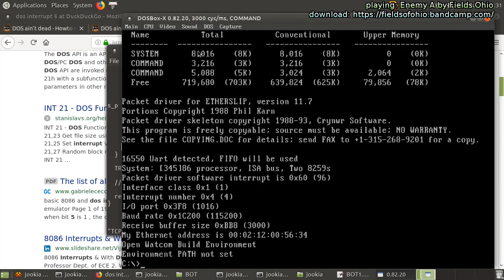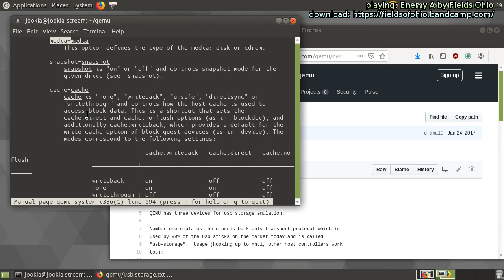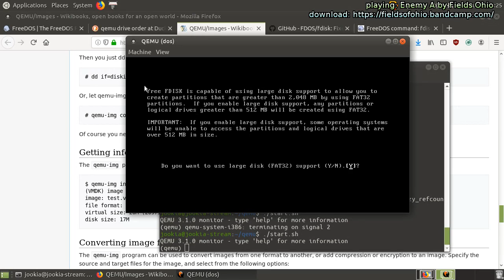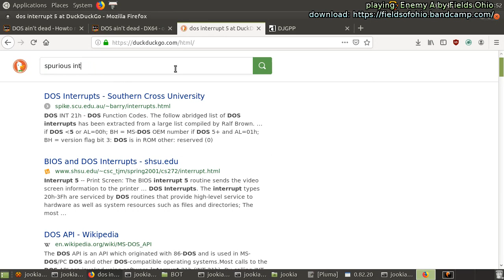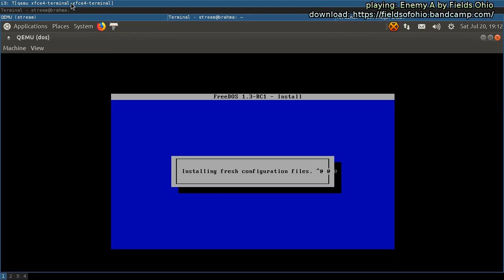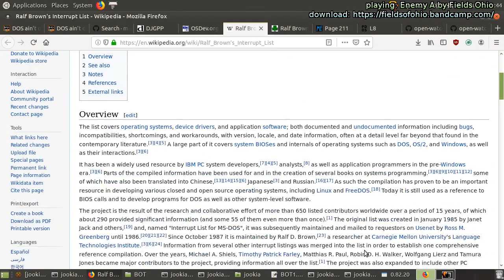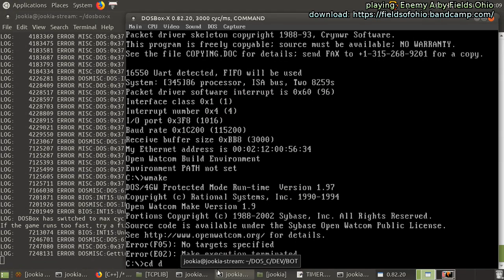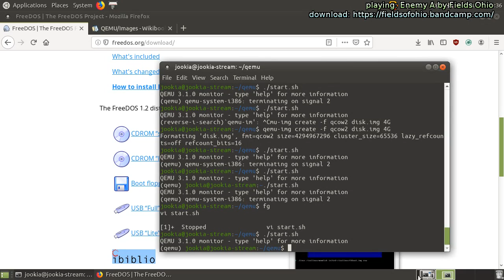Programming a DOS Twitch Bot: Part 7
Today we try and figure out why our bot is entering an interrupt loop.

This video may include adult language and humor.

Music Albums:

Copyright March 25 2019 Fields Ohio
Licensed CC-BY-SA 3.0

Timestamps:

00:00:00 - Stream setup
00:03:00 - Setting up QEMU for debugging
00:28:00 - Trying to install FreeDOS in QEMU
01:04:10 - Starting to debug program in DOSBox
01:15:40 - Explaining current debug progress
01:20:00 - Following the unhandled interrupt
01:21:30 - Trying Open Watcom's debugger briefly
01:26:10 - Checking if heap is overflowing
01:37:25 - Continuing debug session
02:02:30 - Trying Open Watcom's debugger again
02:07:35 - Researching interrupts
02:11:50 - Debugging mTCP timer code
02:46:00 - Questioning setvect
02:53:40 - Messing with the Ctrl Break handler
02:59:30 - Booting FreeDOS
03:01:10 - Summarizing what I've learned, stream end